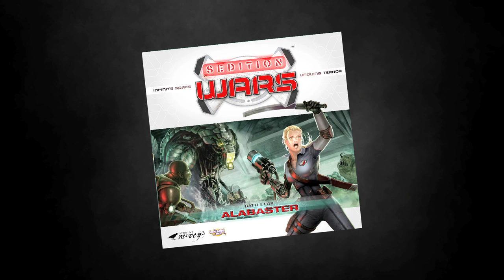Sedition Wars - Battle for Alabaster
A new game from Studio McVey!